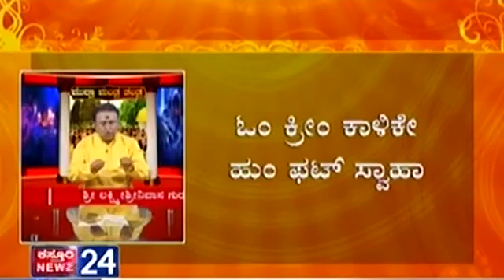MMT-E136-20171226-Tue-Remedy For Fear